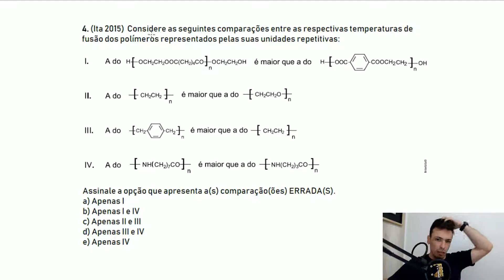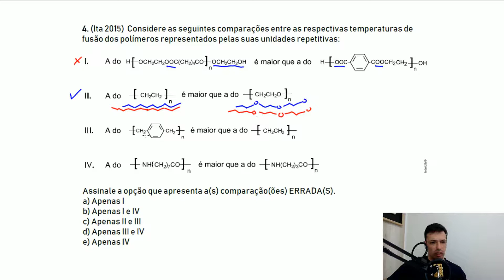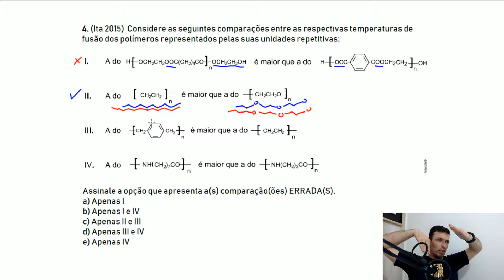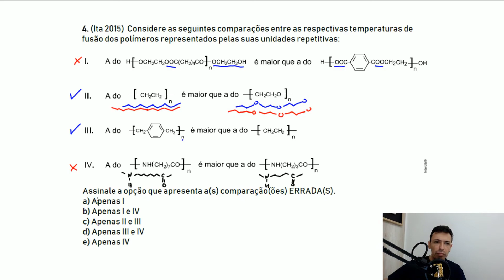Questão ITA/2015 - Polímeros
(Ita 2015)  Considere as seguintes comparações entre as respectivas temperaturas de fusão dos polímeros representados pelas suas unidades repetitivas:

Assinale a opção que apresenta a(s) comparação(ões) ERRADA(S).
a) Apenas I
b) Apenas I e IV
c) Apenas II e III
d) Apenas III e IV
e) Apenas IV